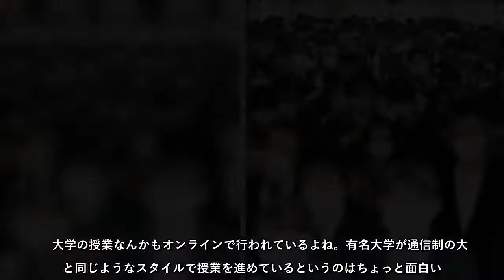新型コロナウイルス禍で、社員が会社から自宅にパソコンを持ち込んで働くというテレワークが定着してきたね。都心から地方に移住してテレワークで働き続けている人もいるよ…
新型コロナウイルス禍で、社員が会社から自宅にパソコンを持ち込んで働くというテレワークが定着してきたね都心から地方に移住してテレワークで働き続けている人もいるよ…